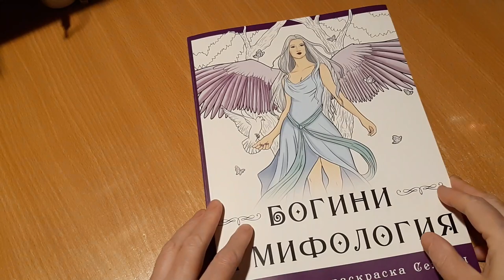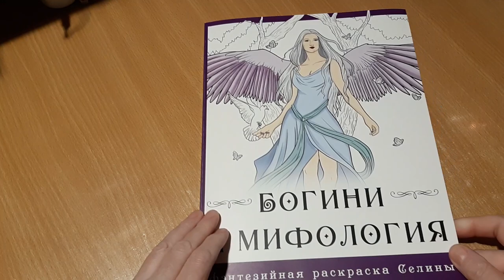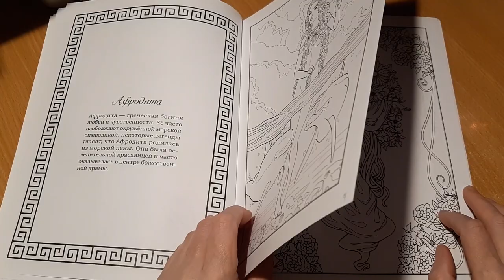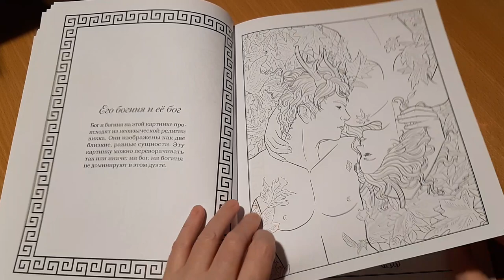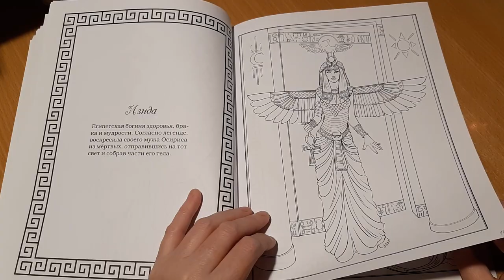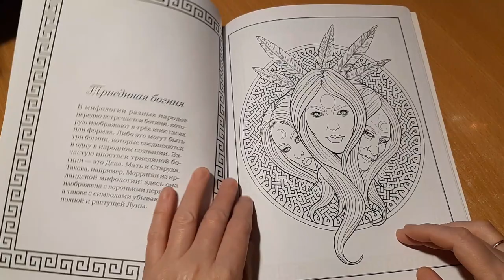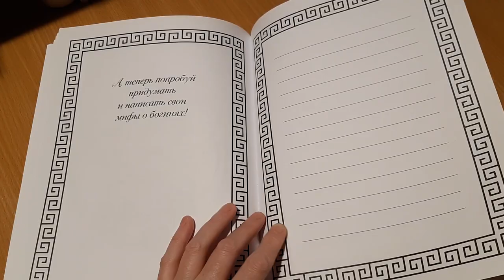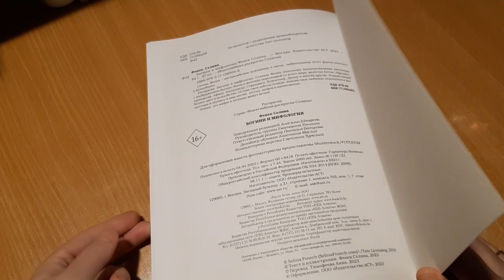НОВИНКА! Красивая раскраска БОГИНИ И МИФОЛОГИЯ Selina Fenech